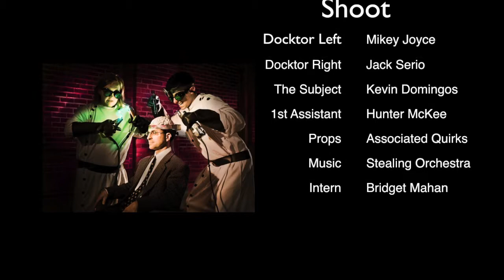Brain Cramp Behind the Scenes on the Brain Cramp Photo Set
Behind the scenes timelapse of The Brain Cramp photoshoot, featuring Jack Serio and Mike Joyce from Boston Teen Acting Troupe, Kevin Domingos from RTWBoston and props from Associated Quirks, at Matt McKee Photography.